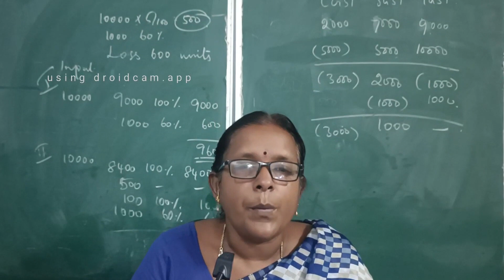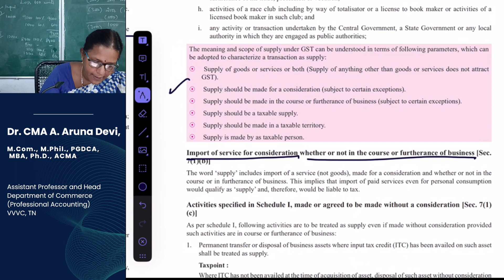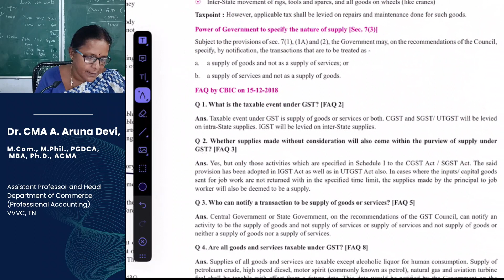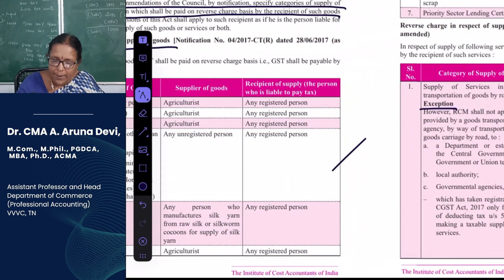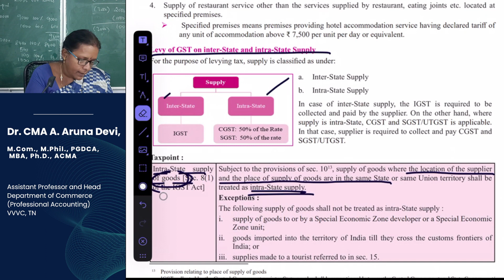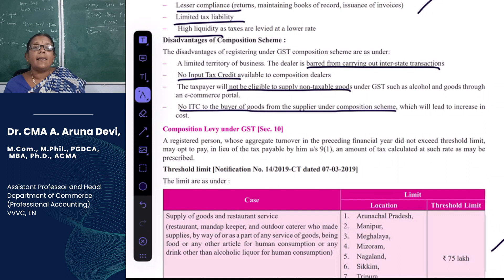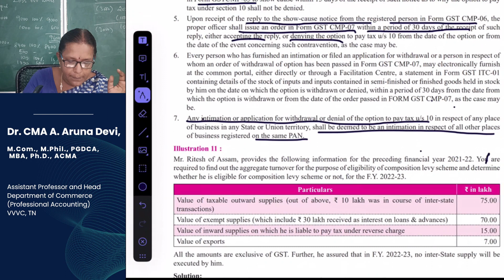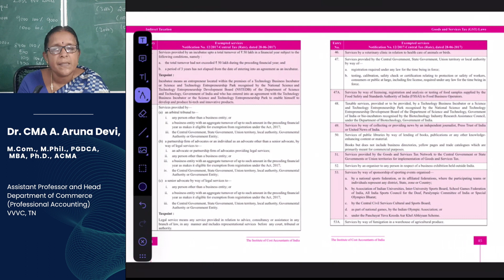GST FULL COURSE - PART 2/4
This video explains the meaning of supply with and without consideration, supply in the course of business and not thereof, mixed and composite supply, levy and collection of tax U/S.9 of CGST Act and composition levy

00:00 Introduction
01:15 supply ( sec.7)
53:17 mixed and composite supply (sec.8)
01:00:34 levy and collection of tax (sec.9)
01:13:21 Reverse Charge
01:41:38 Levy of GST
02:02:43 Composition Levy Theory
02:40:04 Composition Levy Problem